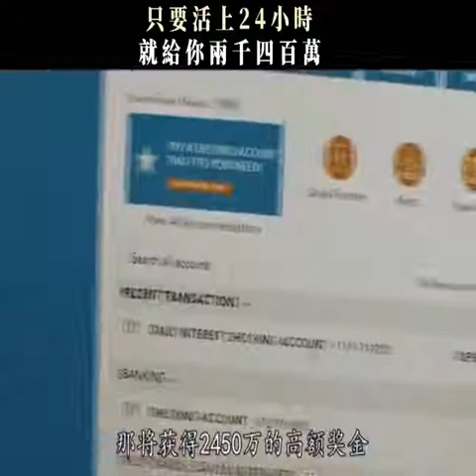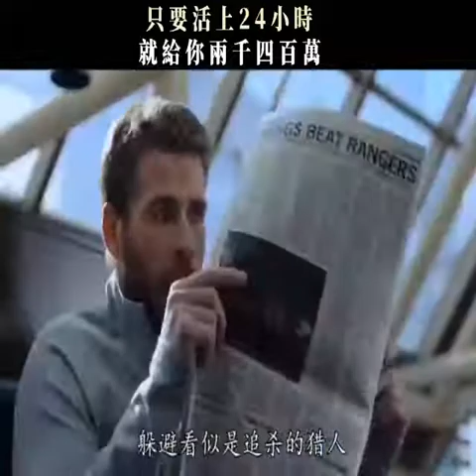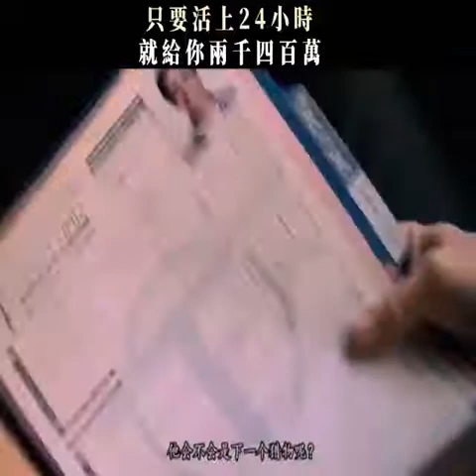《最危險的遊戲》電視劇解說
主角道奇·梅納德身患絕症，為在死前安頓好懷孕的妻子，他參加了一場報酬頗高的24小時致命遊戲！